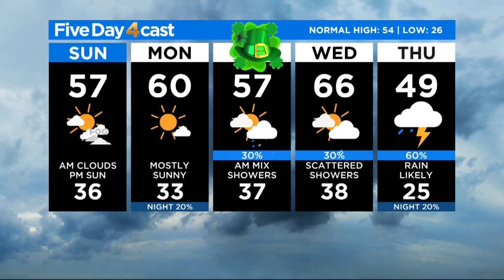Early Clouds And Fog Give Way To Sunshine